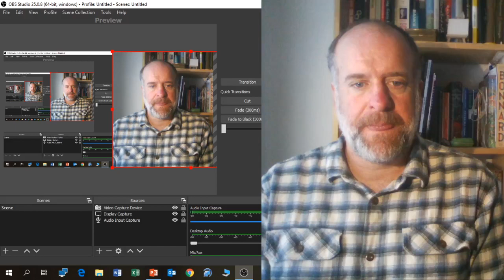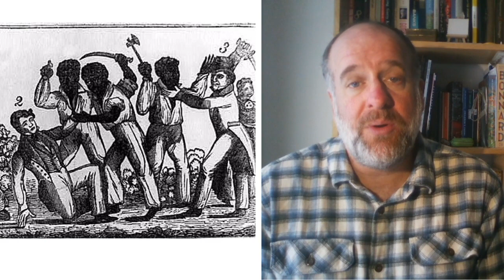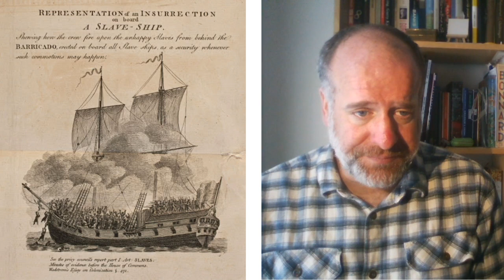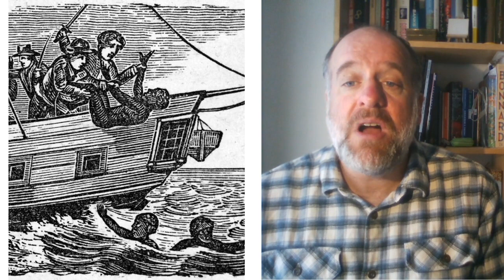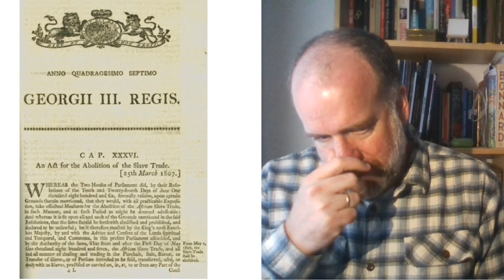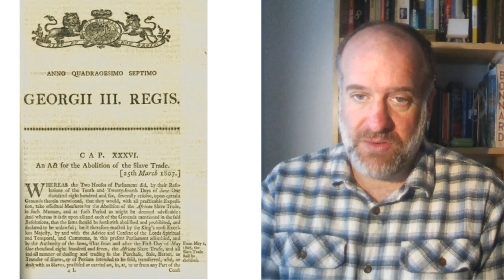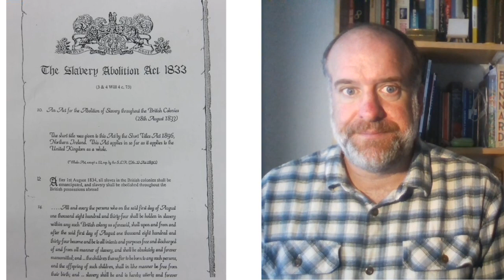The Abolition of the Slave Trade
A purveyour of fine histories explains how the slave trade came to an end in the British Empire